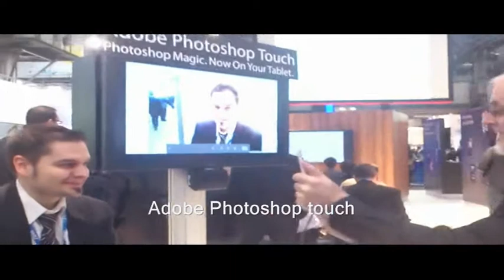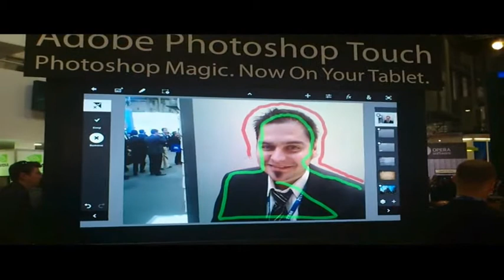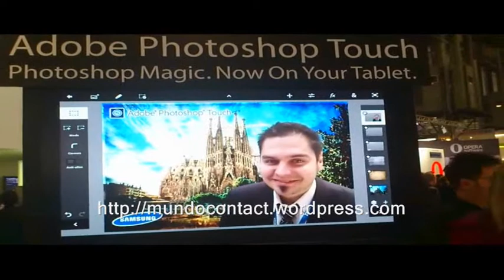Demostración de Adobe Photoshop Touch para Tablet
Este curioso y divertido diseñador de Adobe nos ofrece una demostración insitu de como funciona este programa tan consolidado pero para su versión tablet, llamada Photoshop Touch. A ver si reconoceis el monumento que aparece al fondo.